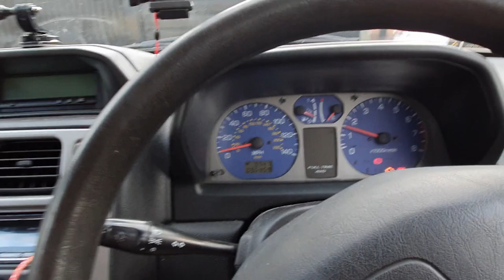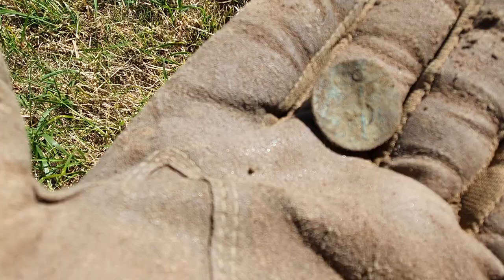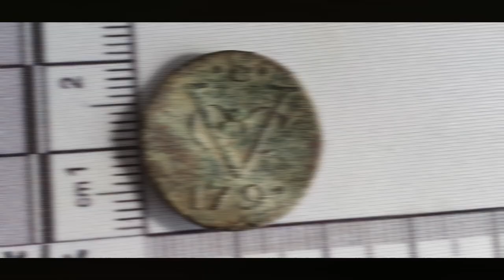(EP 42) Sunny day... No silver but tried something els .. :)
Equipment that i use:
Cameras:
Canon 80D

Detector:
XP Deus WS5 5.21V 11" old coil
HF 9" coil
MI-6